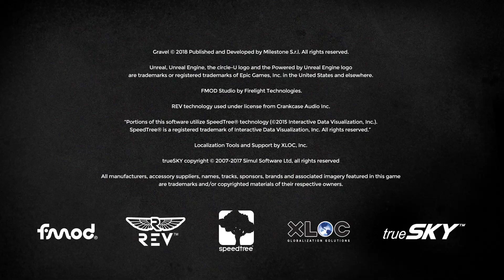Gravel | Career Playthrough | Off-Road Masters Special Episode 4 - Cross Country Master Challenge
Just bought the DLCs, will do them starting next episode.

Chapters:
0:00 Intro
2:35 Event 1 | Alaska - Into the Woods
7:57 Event 2 | Namibia - Skeleton Coast - Layout 2
9:53 Event 2 | Attempt 2
15:10 Event 3 | Namibia - Crossing
20:23 Event 3 | Replay